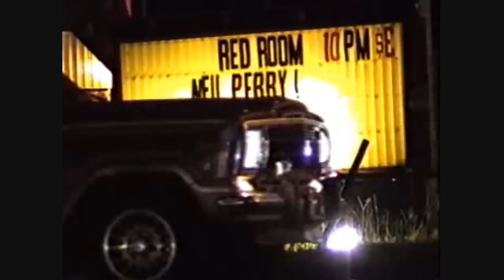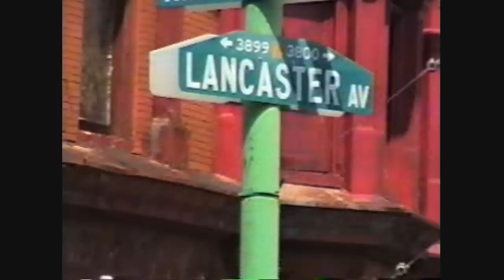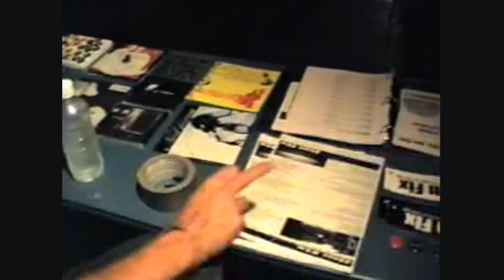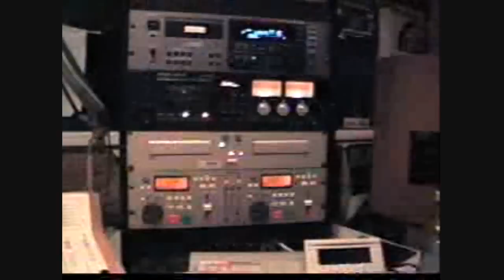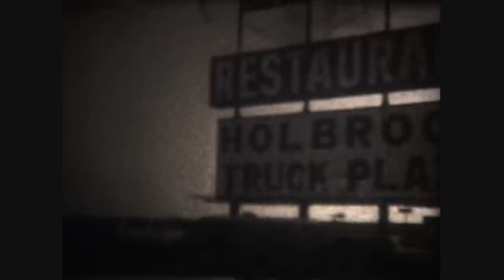Neil Perry The Movie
Neil Perry "Lineage"